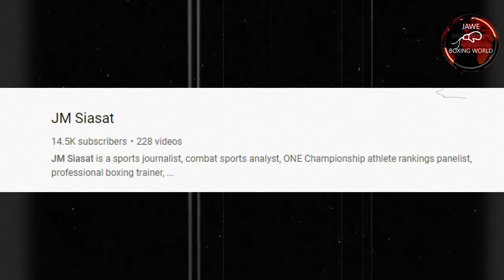Casimero babagsak Daw Ranking Kung Mawala Titulo ,Jimuel Pacquiao May 12 Laban, Carwford Vs Spence